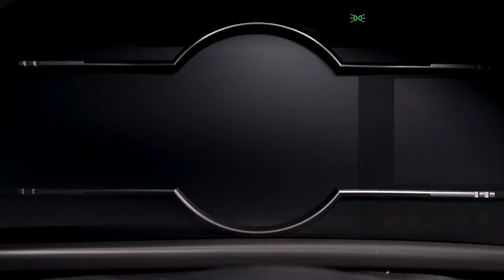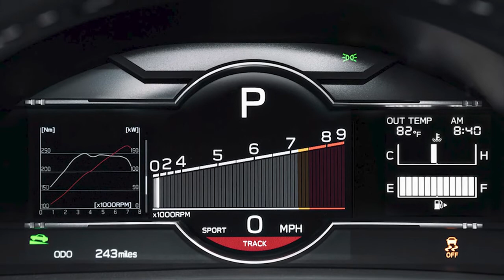2022 Toyota GR 86 Reveal & Overview - First Look, Interior, Exterior, Driving (North American Spec)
Toyota GR86 2022 Interior and Exterior Review, no words, just video. North American Spec.
The car that marked the revival of Toyota’s sportscar lineage will now give drivers even more of the agility, style and responsiveness they desire. For this round, the detail-obsessed Toyota Gazoo Racing team brings enhanced handling and exterior aerodynamics, increased power and an upgraded interior. These changes earn it a Gazoo Racing badge, joining Toyota’s ever-growing, global sportscar line as the all-new 2022 GR 86.
With its wide stance and low center of gravity, the 2+2 rear-wheel drive coupe’s handling changes come in the form of front- and rear-frame reinforcements that increase rigidity. Functional exterior air vents were also added to further support steering stability. Weight shaving details, such as aluminum roof panels and fenders, also kept it at a nimble curb weight of just over 2,800 lbs.
The 2.4L naturally aspirated, horizontally opposed four-cylinder boxer engine, brings the power upgrade – increasing from 205 to 228 hp and from 156 to 184 lb.-ft. of torque on the manual version. The power boost comes from tweaks like increased bore size, changes to the intake and exhaust systems, and optimization of the Toyota D-4S dual injection technology. Drivers will have the choice of a 6-speed manual (MT) or automatic transmission (AT).
Zero to 60 times have dropped from 7 to 6.1 seconds for the MT and from 8 to 6.6 seconds for the AT.